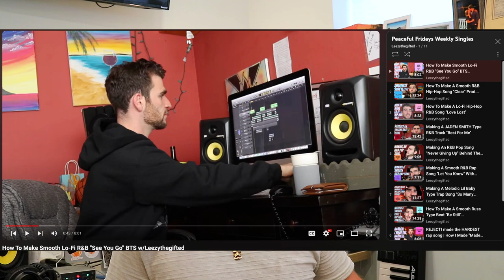Exposing The Truth About Producing Music and Growing a Fanbase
On this channel we discuss:
Music Production
Mixing Vocals
Mixing Drums

In this video, I'm pulling back the curtain on what it really takes to produce music and build a loyal fanbase. If you're serious about turning your music passion into a thriving career, this is a must-watch. I'll be sharing insider tips, hard-earned lessons, and exposing some of the biggest myths in the music industry. Whether you're just starting out or looking to take your music career to the next level, you'll find valuable insights here. Let's break down the realities of music production, fan engagement, and what it really takes to succeed in today's competitive landscape.

Music Production
Mixing Vocals
Mixing Drums